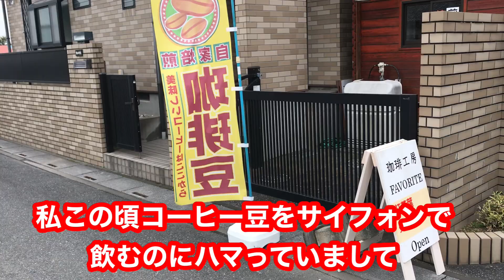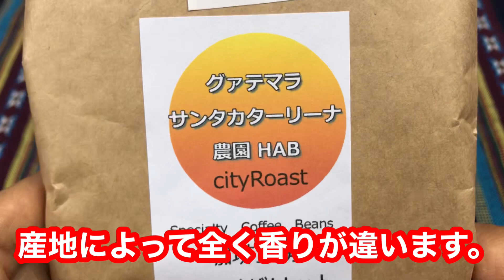コーヒーにハマる#コーヒー#焙煎#コーヒーサイフォン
コーヒーにハマってます！今回お邪魔しましたお店はこちら